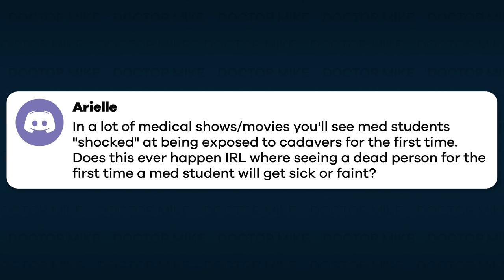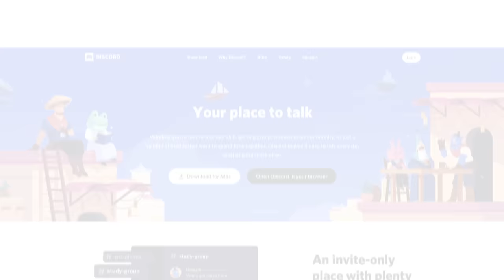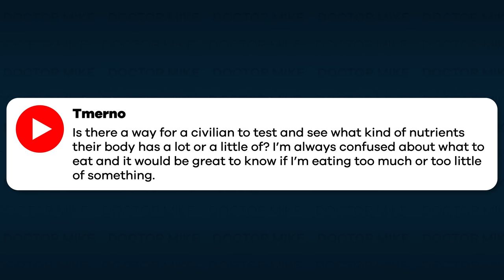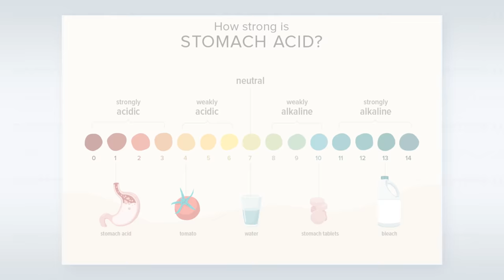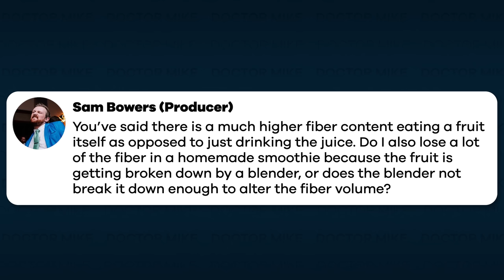How Often You Should Shower And Wash Hair | Responding To Comments Ep. 22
You’ve been sending me some really interesting questions recently, so I decided to do another episode of Responding to Comments to get to the bottom of some medical mysteries. Today I talk about how often you should shower and wash your hair, why we kick when we sleep, what causes an itch, why we administer vaccines in the shoulder, ringing ears, runny noses from spicy food and hot wings, posture correctors, electrolytes, stomach growling, and the truth of getting 10,000 steps a day.